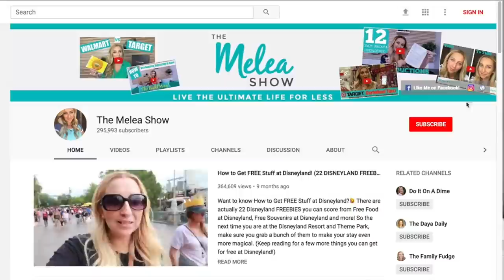Chicken Crock Pot Freezer Meals: 5 Ingredients or Less! | DUMP & GO Recipes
Sharing 5 Super Easy Chicken Crock Pot Freezer Meals with you guys today that all have 5 ingredients or less! Essentially, they are all DUMP & GO Crockpot Recipes that will help you save time, money and put a yummy dinner on the table. I've been making freezer crockpot meals for years and thought it might be time to show you my crockpot freezer meal prep and crockpot freezer meal tips. All of the crockpot freezer recipes are listed below too. So check those out as well! They're all budget crockpot recipes too!

🌟MENTIONED IN THIS VIDEO:

🌟CREAMY RANCH OR CREAMY ITALIAN CHICKEN
3- 4 Chicken Breasts
Cream of Chicken Soup (2 cans)
Ranch Seasoning Packet or Italian Seasoning Packet
1 Package of Cream Cheese
(Carrots Optional)
Cook on High for 4 Hours or Low for 6-8 Hours

🌟CHICKEN TACOS
3- 4 Chicken Breasts
1 white onion chopped
1 can of corn (drained)
1 can of black beans (drained)
1 can of tomatoes and green chilis (leave juice in)
1 packet taco seasoning

🌟STUFFING AND GREEN BEEN CASSEROLE
3-4 Chicken Breasts
1 box of stuffing mix
1 can cream of chicken condensed soup
3/4 cup sour cream
1/3 cup water
10 oz bag frozen green beans

🌟ORANGE CHICKEN
3/4 Cup Sweet Orange Marmalade (Smuckers)
3/4 Cup BBQ Sauce
2 TBSP Soy Sauce

🌟CHICKEN ALFREDO TORTELLINI
3-4 Chicken Breasts
3 1/2 cups Alfredo sauce
**Can season with Garlic Salt & Black Pepper
4 cups refrigerated three cheese tortellini
**Add Tortellini the last 15 minutes of cooking time!

💥ARE YOU NEW TO MY CHANNEL?  Would LOVE to have you as part of The Melea Show Family!👪 💋

💰Want to "Live the Ultimate Life for Less"??  I like to do LIVE Videos and LIVE giveaways a lot! That way,YouTube will let you know when my next video goes up. And I don't want you to miss anything!

💗Would LOVE for you to follow me over on Instagram for posts and my InstaStories! We have a lot of fun over there. I share more money-saving tips, beauty tips, favorites, our family's travels and more! Find me @TheMeleaShow over there. And comment with YouTubeFam so I know you came from YouTube!

🌟Tune-In Every Tuesday and Thursday Night to watch a new video!

Want to send me something?! I love getting stuff in the mail & may feature it on one of my videos:

The Melea Show
1878 W 12600 S #507

XO, 💕Melea